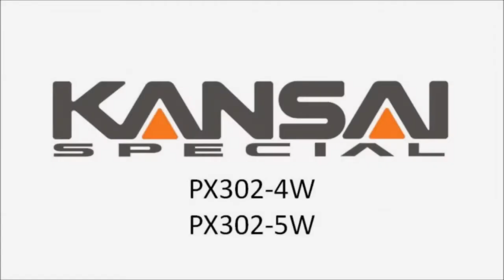Picueta Kansai - PX302 4W